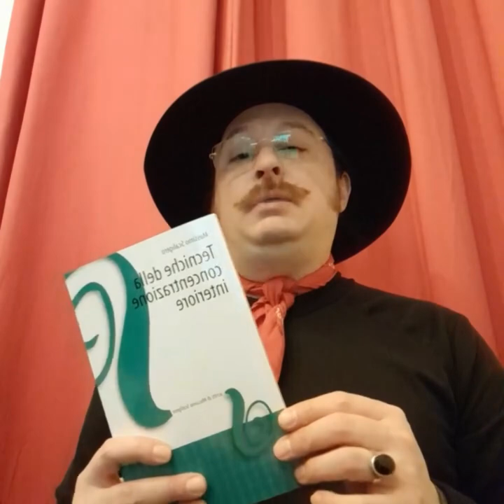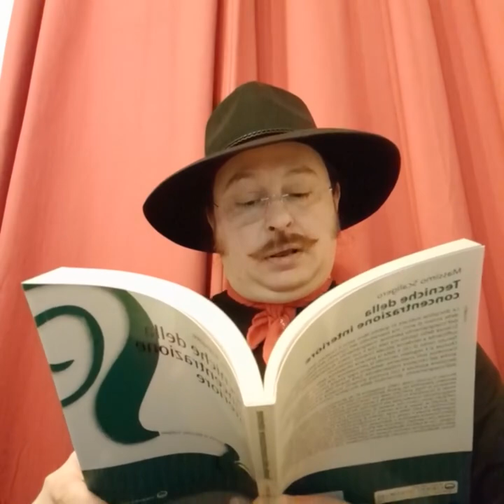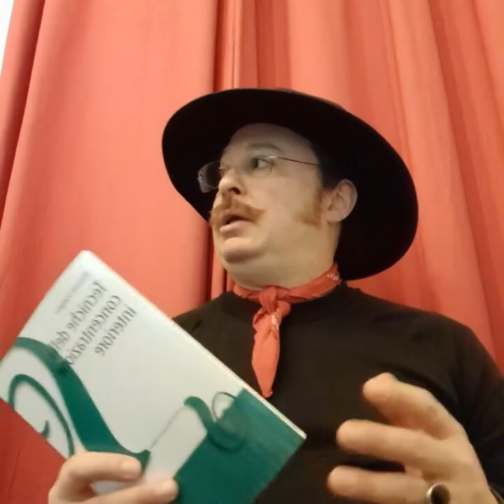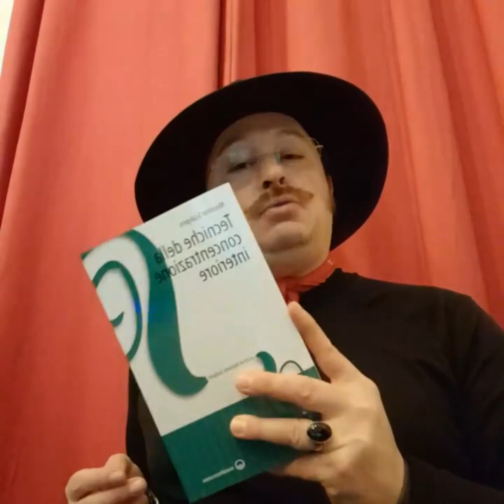I Consigli del Lunedì: Tecniche della Concentrazione Interiore di Massimo Scaligero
Buon Anno Amici del Sigillo! Con questa ultima Rubrica del Lunedì io vi lascio per una settimana ma so che sopravviverete anche senza di me (forse). Per voi oggi c'è "Tecniche della Concentrazione Interiore" di Massimo Scaligero.